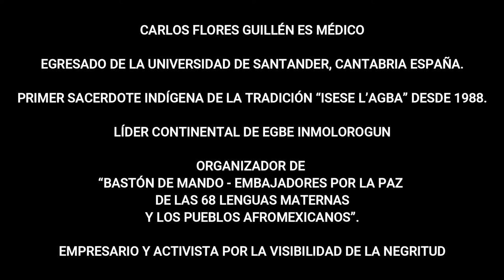Historia de un Afrodescendiente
PrepaTec me pidió este vídeo. Es un poco de historia, de mi propia historia. Espero que les guste, de ser así, compártelo.